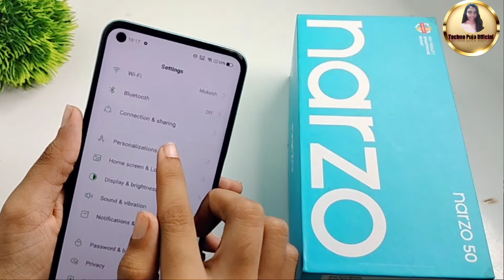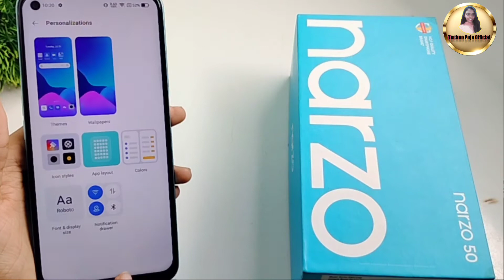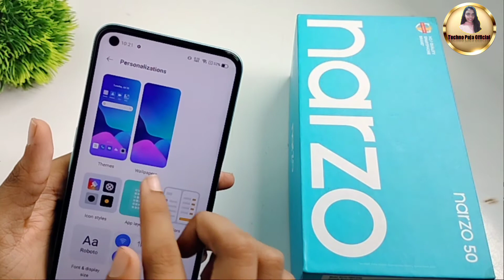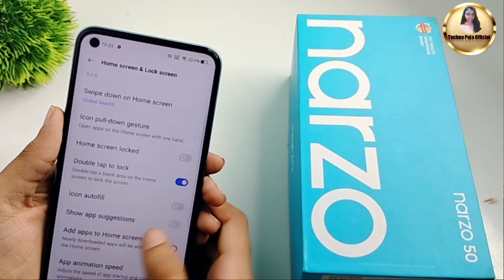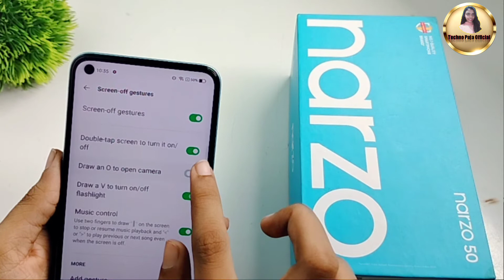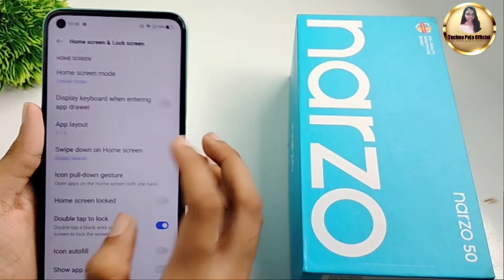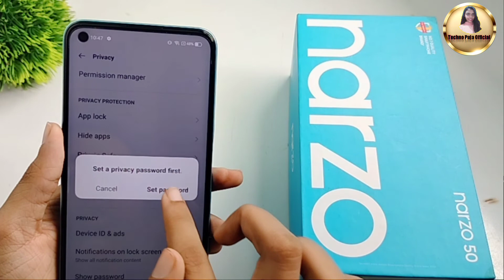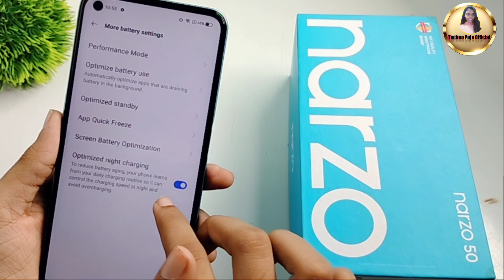Realme Narzo 50 | 10+ top hidden future | best tips and tricks in hindi | amazing features setting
Hello guys Aaj ham realme ke mobile mein 10+ top amazing hidden features ke bare mein janenge,  jismein aapke liye maine realme Narzo 50 ke model acche se explain ki hu | special features ke sath explain ki hu